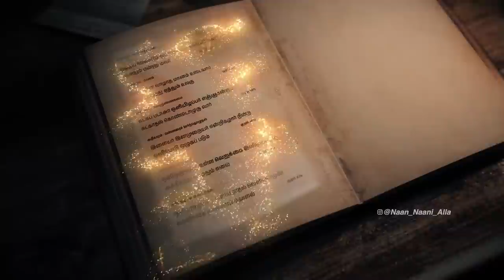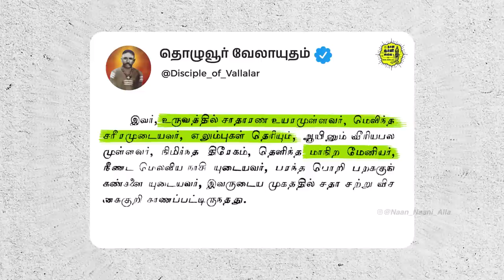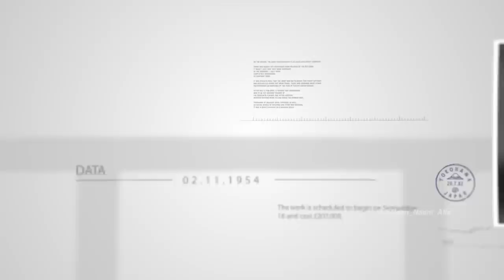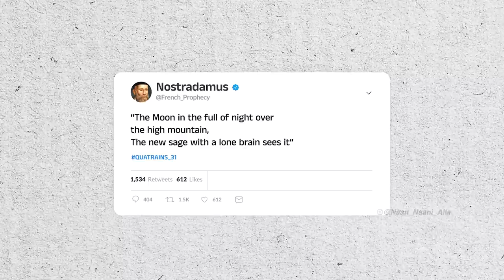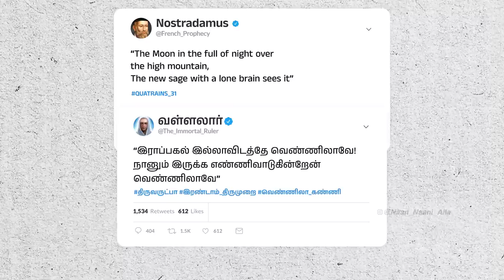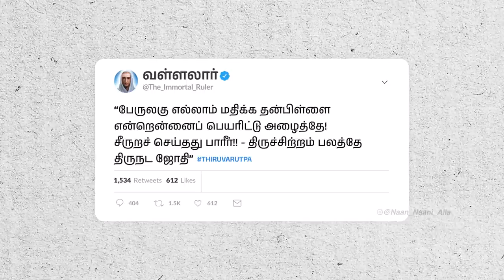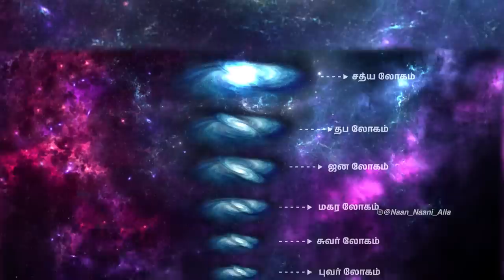IMMORTAL RULER = VALLALAR..?? 𝙿𝚁𝙾𝚅𝙴𝙳✔️